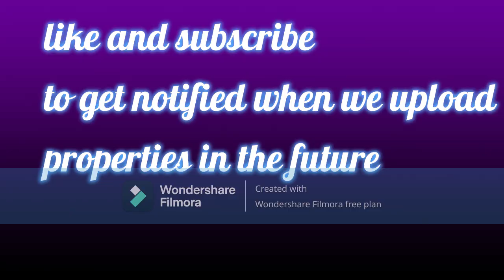House for sale at Angoda *with pics*